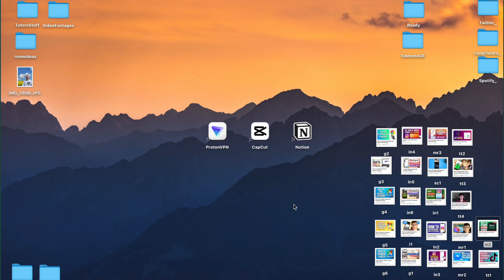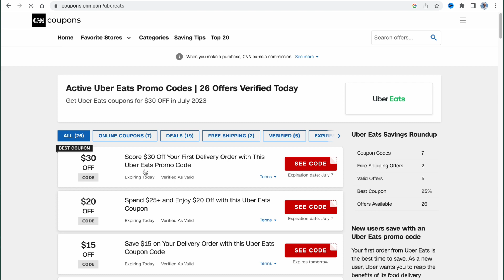How To Find Uber Eats Promo Code - Full Guide